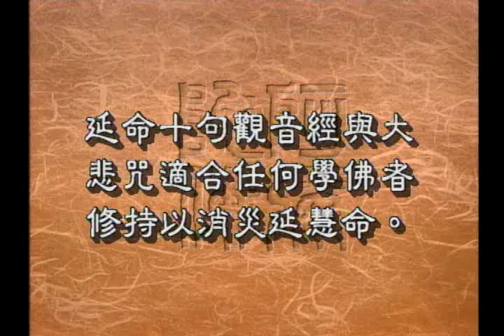如何修觀音法門(大悲咒)（聖嚴法師-大法鼓 1122）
觀音法門一共有七種，它是有深淺之分，最簡單容易入門就是觀世音菩薩普門品的持名法門，也就是念南無觀世音菩薩的聖號，接下來是六字大明咒唵嘛呢叭彌吽，那麽在上一集師父也給我們介紹了，白衣大士神咒的修行法門，另外還有延命十句經以及大悲咒的修行法門，我們要繼續請教師父。